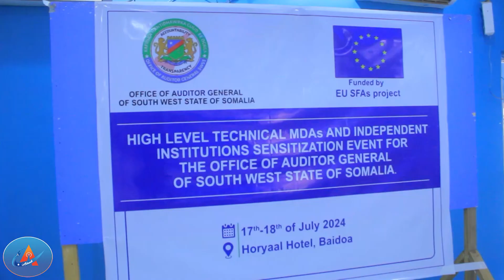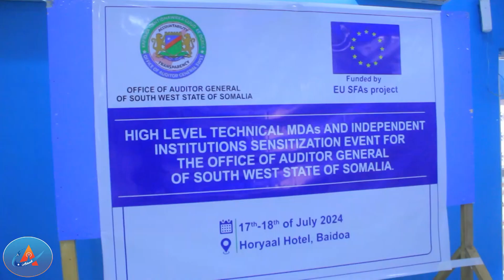Warka subax Warteelka Arlaadi 18-07-2024